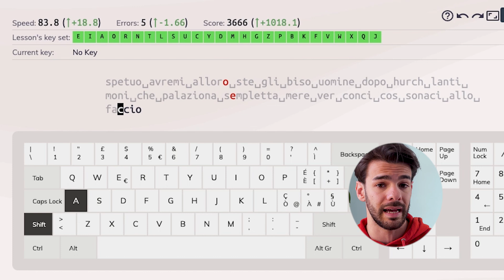Come SCRIVERE più VELOCE sulla tastiera | +100 Parole al minuto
Scrivere più veloce sulla nostra tastiera diventa un elemento da non sottovalutare quando si parla di produttività. Passiamo innumerevoli ore davanti al computer e poter risparmiare tempo nello scrivere e prendere appunti ci può aiutare a risparmiare molto tempo e migliorare la nostra concentrazione, non focalizzandoci solo sulle nostre dita che scorrono sui tasti, ma dedicandoci di più ai pensieri che ci frullano in testa.
In questo video vi racconterò 5 consigli che vi aiuteranno a migliorare la vostra velocità di scrittura in pochi giorni.
Diventa utile considerare che una persona normale scrive intorno alle 45 parole per minuto, mentre un dattilografo professionista si aggira intonro alle 80 parole per minuto.
Siete quindi pronti a superare ogni vostro record? Fatemi sapere a quante parole al minuto riuscite a scrivere e provate a battermi! Aspetto i vostri record nei commenti.

Vuoi scoprire cosa faccio nella vita?